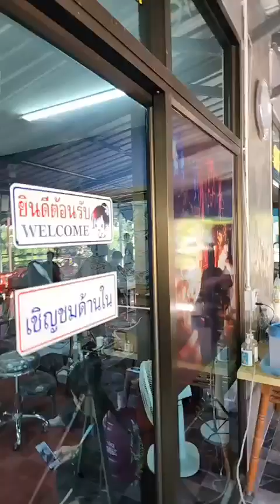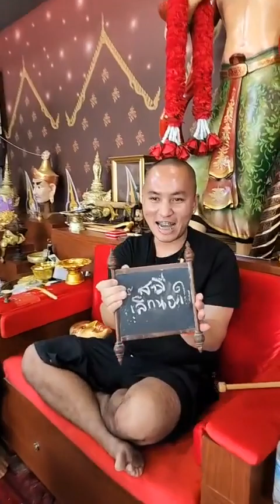รับศิษย์ 25 พ.ย 66 คลิป 1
☎️ 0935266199 อาจาร์หนุ่ม
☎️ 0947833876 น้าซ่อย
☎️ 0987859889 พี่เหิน